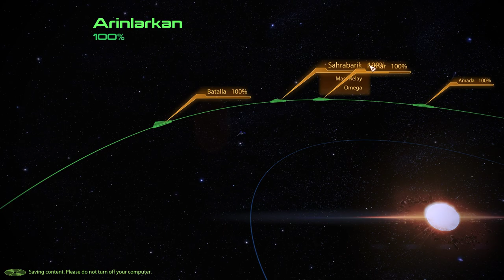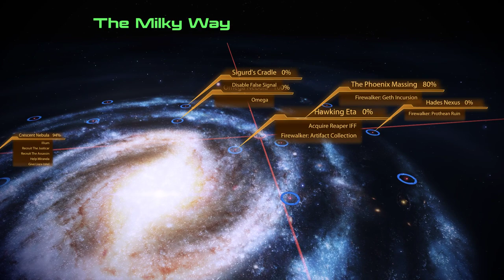The Novice Prospect plays Mass Effect 2 Legendary Edition EP23 [No Commentary]